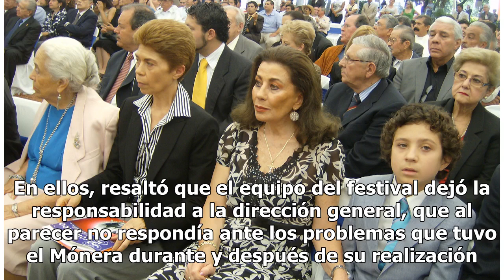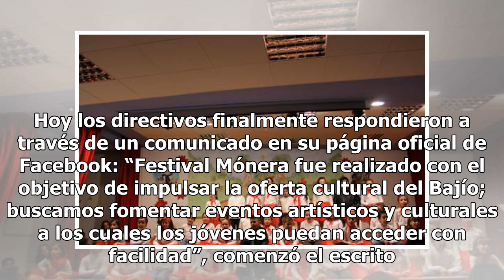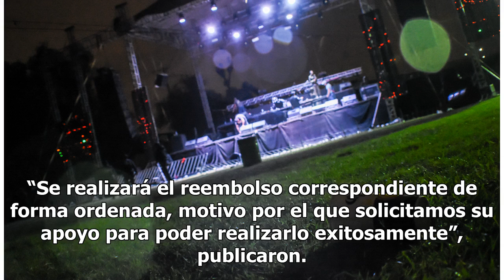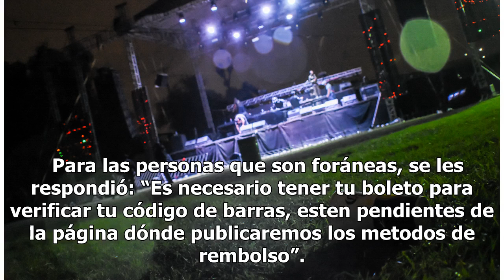Responden directivos del Festival Mónera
La primera edición del Festival Mónera, realizado el sábado en el parque Explora, sorprendió a León... pero no precisamente de forma positiva. La cancelación de las bandas estelares a pocos días del evento y luego el día mismo, así como notables fallas en la organización, causaron una ola de descont...